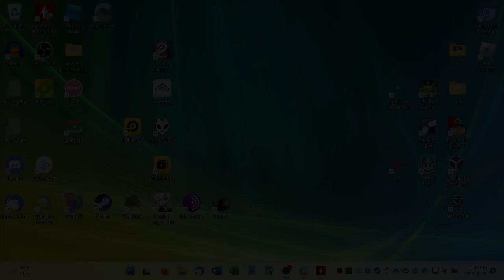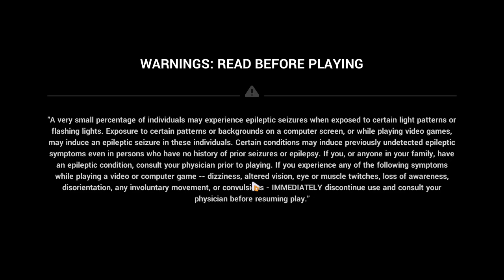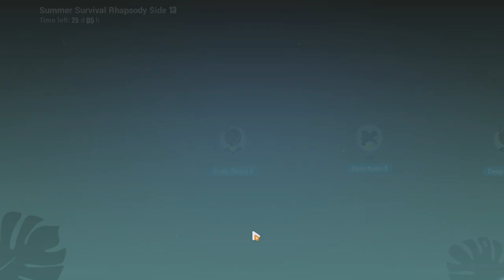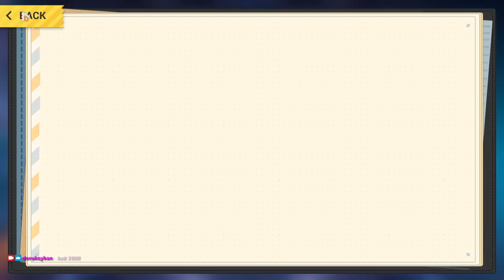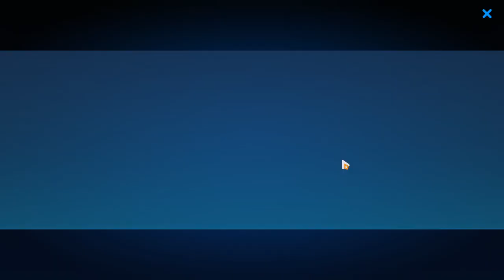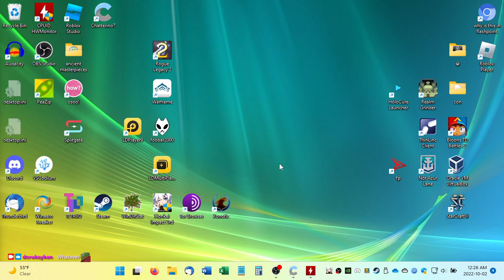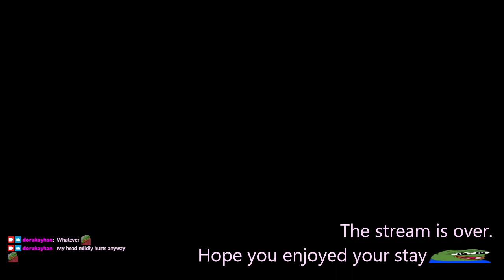2022-10-02T03:32:09Z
A somewhat disappointingly short Flamechasers vs. Zombies stream. The important parts are 15:32 (Summer Survival Rhapsody Side 13) and 49:30 (touching Elysian Realm for the first time in a while).